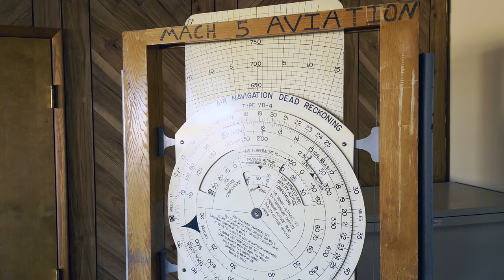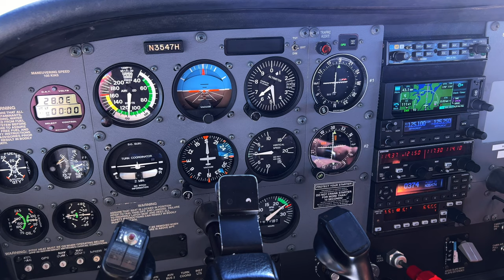The TRUTH about $100 HAMBURGERS: Auburn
Flying with friends on the weekend is one of the best ways to put your private pilot license to use. Today we are doing just that to get lunch at Auburn (KAUN), 30nm north east of Sacramento. We explore the airport which has an active community and a couple of awesome historic planes on the field.

The route to and from Auburn also leads us over some beautiful terrain and some amazing sights of Northern California and the Bay Area.

I'm Michael, a private pilot who is based in the San Francisco Bay Area, California. I love aviation. I fly for fun and enjoy earth from above. I love taking friends with me along the ride as well as going on the occasional solo airplane camping adventure. I usually fly a Cessna 172S from Reid-Hillview (KRHV) airport but I also love taking the opportunity to fly different planes in different parts of the world. Join me on my journey of becoming a better pilot and discover the world that general aviation unlocks with me!